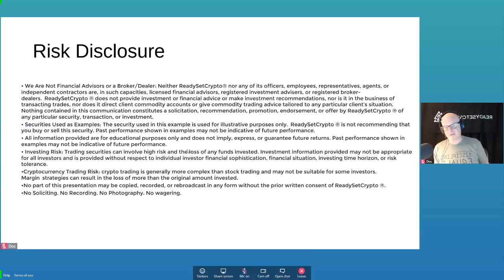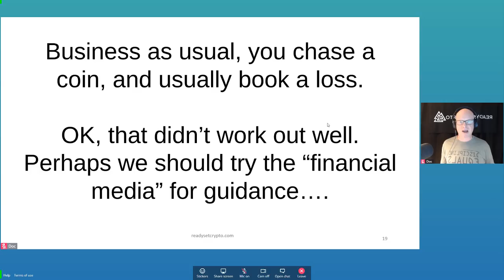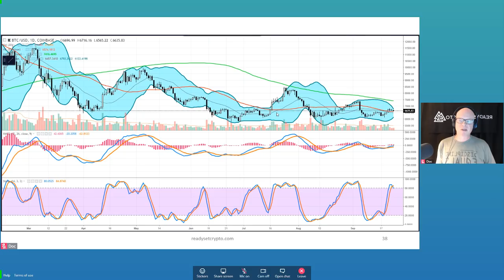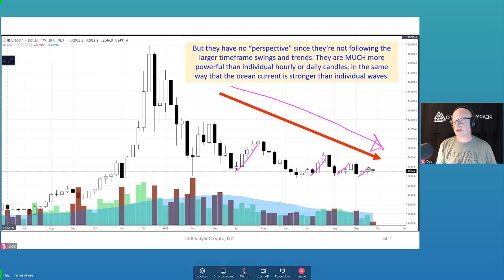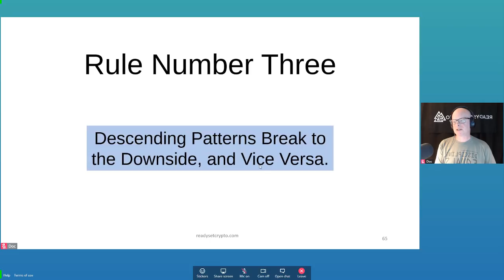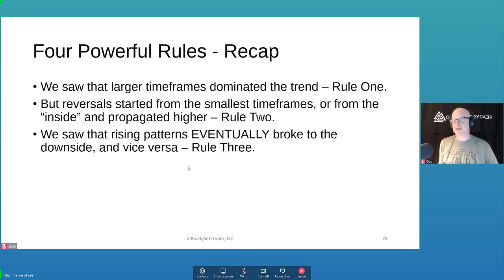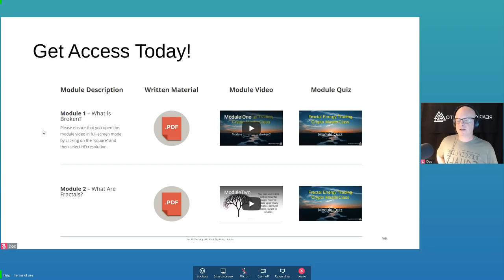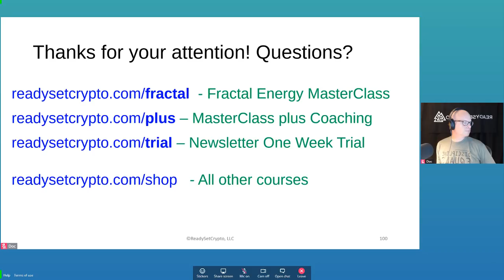How To Chart & Trade Like The PROS! 4 Powerful Rules To Conquer YOUR Trading!